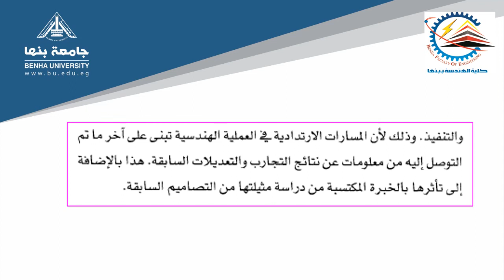DR.Mohamed Awad_ C1204_ المهنة والمجتمع_Lec 7